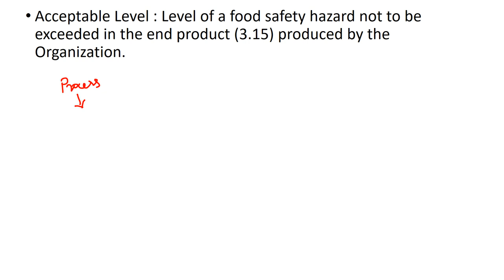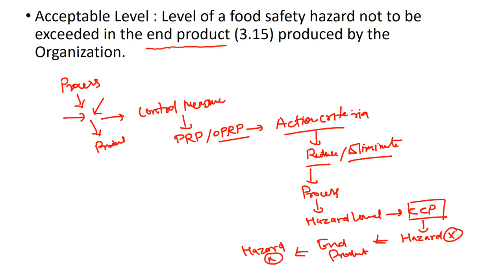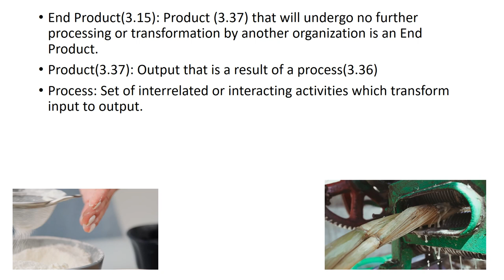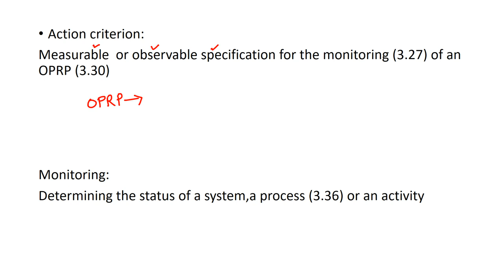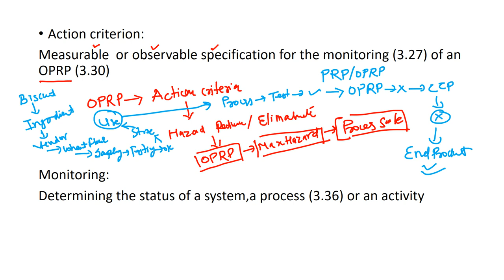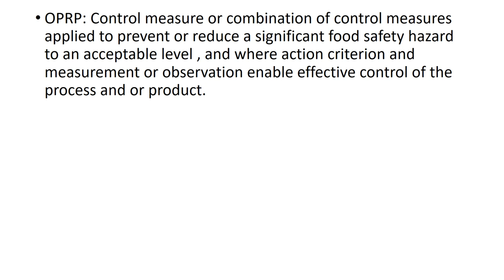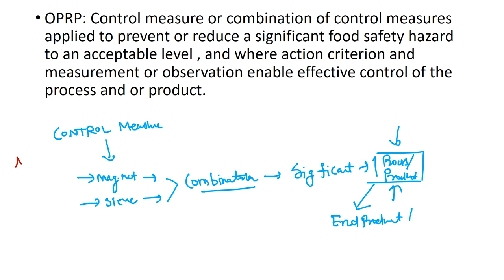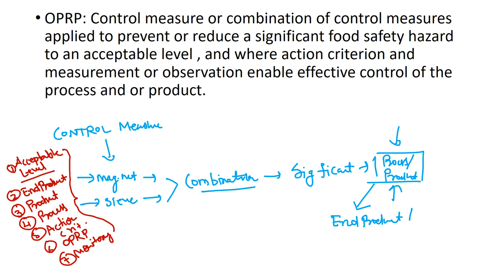ISO 22000:2018 (TERMS AND DEFINITION) VIDEO -2